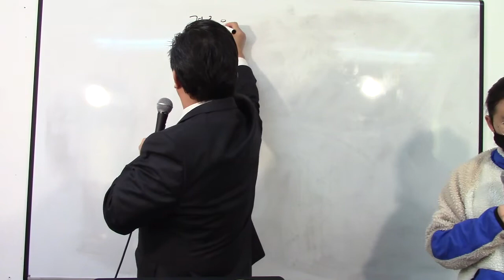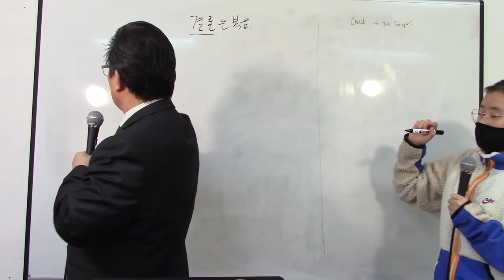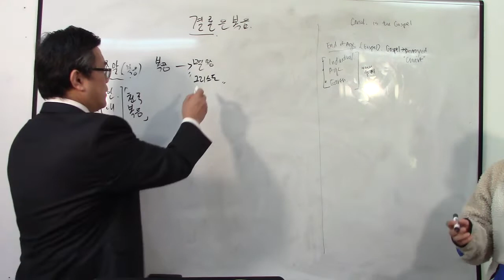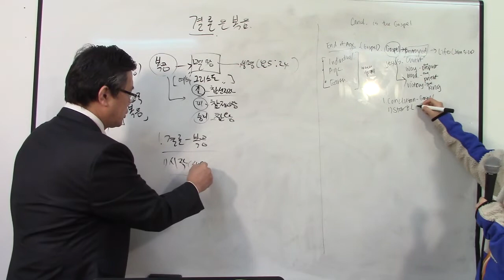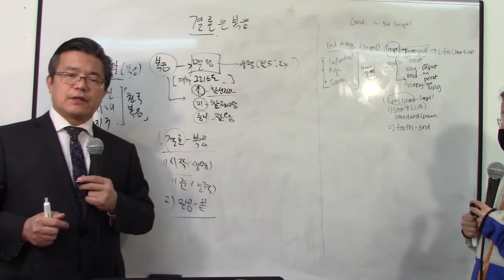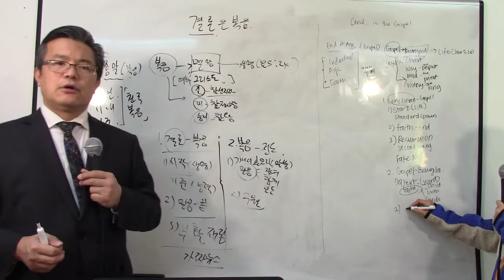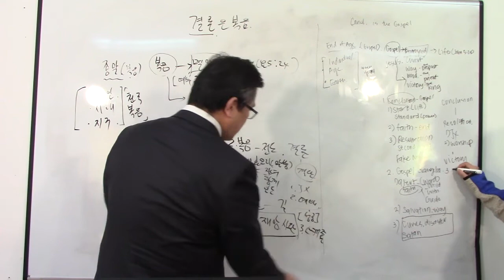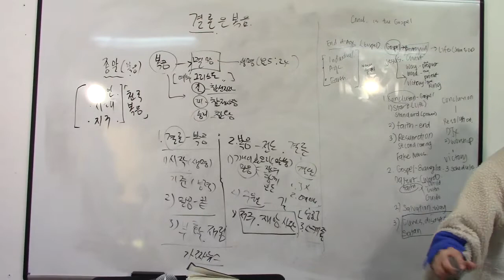20210207 결론은 복음 (The Conclusion is the Gospel) (마태복음 24:1-14) Matt. 24:1-14 Rev. Eun Chul Lee